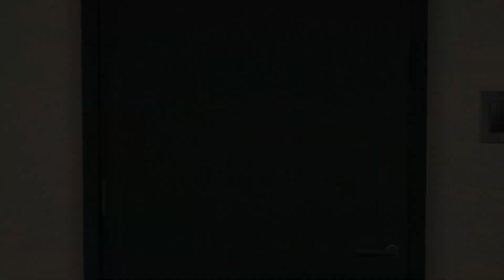HE REALLYY SET ME UP?! [ RTWM #8]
I Appreciate all the recent Subs And A Likes Yall the Goats
Your New?

WWE SmackDown vs. Raw 2011 is a professional wrestling video game developed by Yuke's and published by THQ for PlayStation 2, PlayStation 3, PlayStation Portable, Xbox 360, and Wii systems. The game was released worldwide in October 2010, with the PS3 and Xbox 360 versions for Japan in February 2011